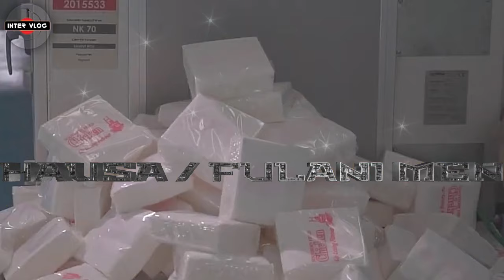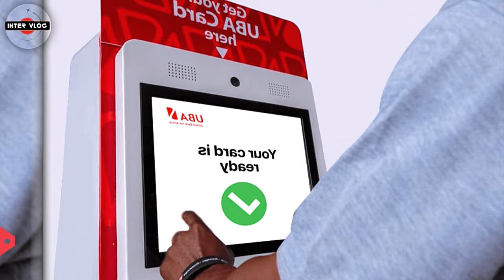2024 TOP 1O RICHEST HAUSA & FULANI BILLIONAIRES WORLD WIDE.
Top Richest Fulani Men in Nigeria (2024)
LIST OF TOP RICHEST FULANI MEN IN NIGERIA (2024)
ALIKO DANGOTE
ABDULSAMAD RABIU
THEOPHILUS DANJUMA
MOHAMMED INDIMI
SAYYU DANTATA
ATIKU ABUBAKAR
ETC